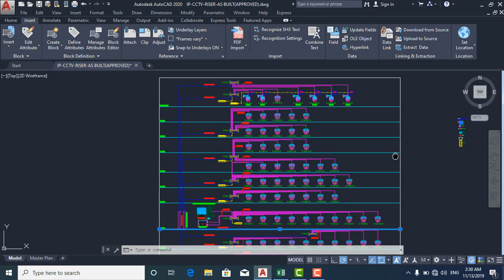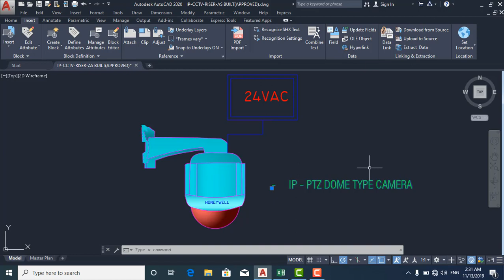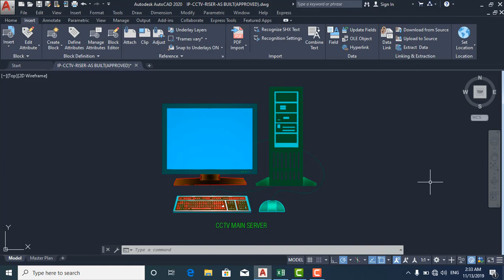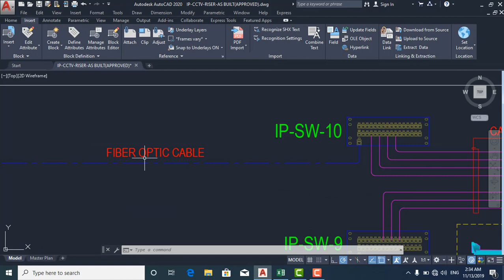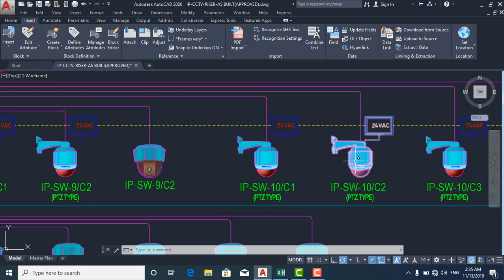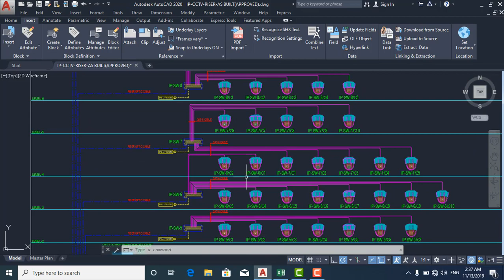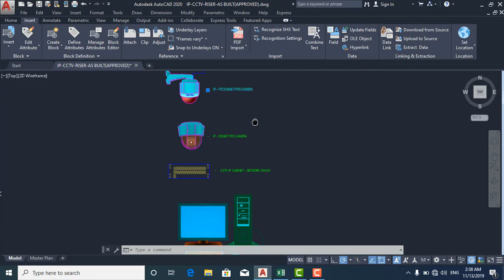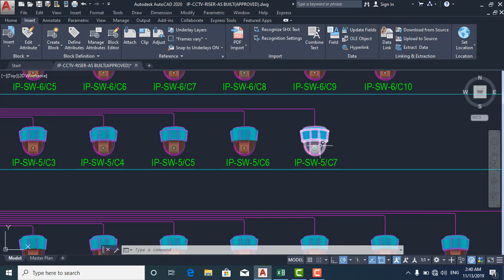CCTV riser diagram مخطط الصواعد لكاميرات المراقبة